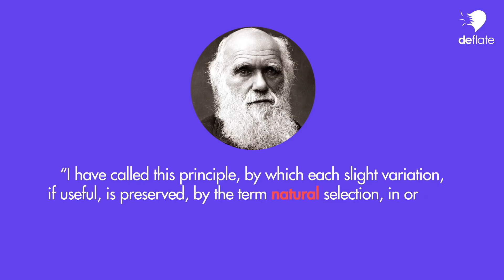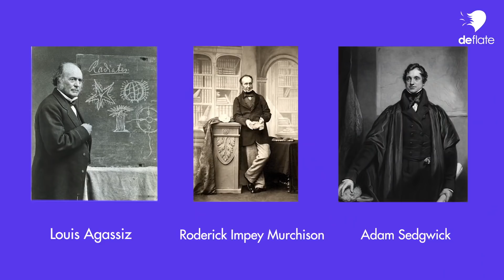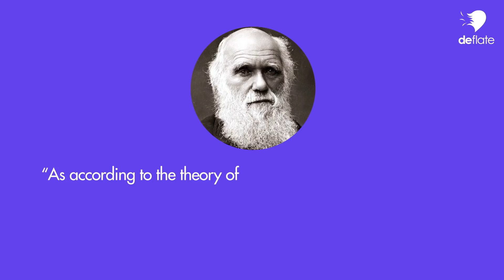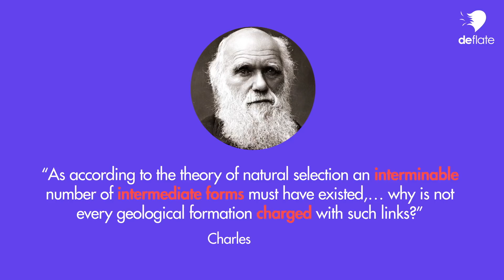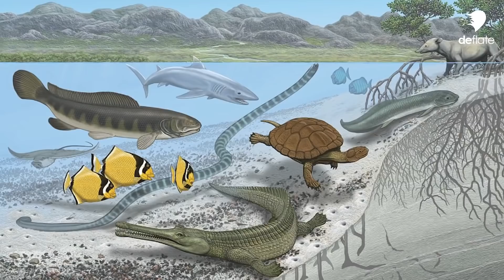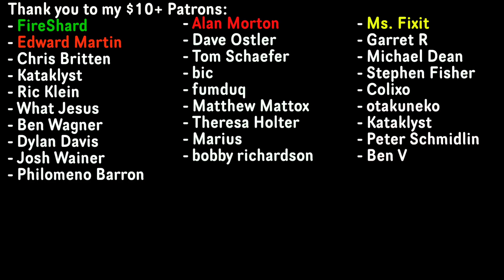Darwin Debunked Himself!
A creationist is claiming that Darwin knew about the flawed aspects of his evolutionary theory. Let's have a closer look at this claim.